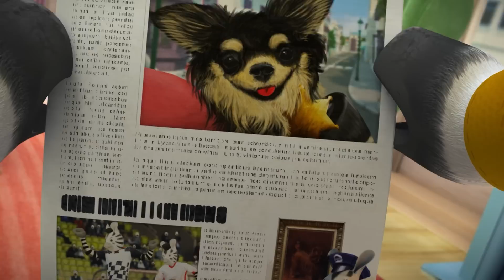Zou in het Nederlands 🦓 Zou brengt tijd door met zijn grootouders en Elzee 🦓 Compilatie